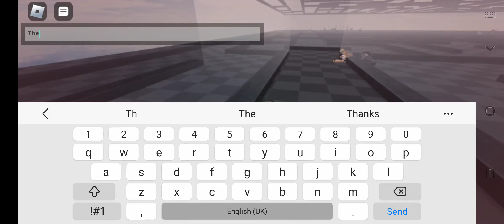Evade GamePlay (Part 1)